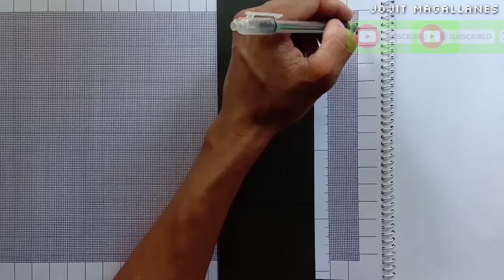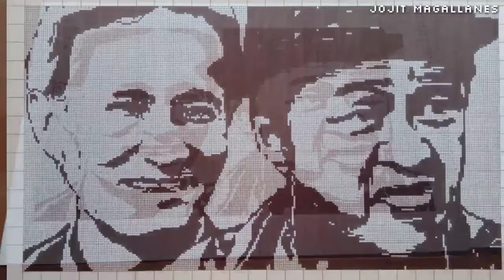How To Draw Babalu and Redford White in Pixel Art Style?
Enjoy watching and always tune in to my channel. For more coolest art of yours truly, Jojit Magallanes.

Art materials:
Ballpen black ( panda )
Corona sketchpad 12"x18"

Video equipment:
Vivo y81

Video editor app:
Kinemaster

pixel drawing | Dwayne Johnson and Jason Statham | Fast And Furious presents Hobbs and Shaw | art by Jojit Magallanes